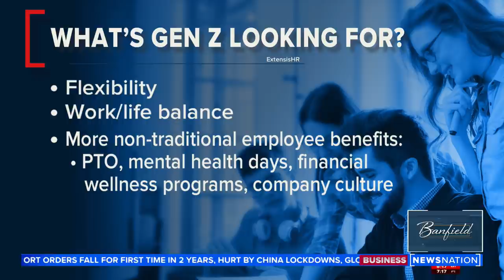Ghosting: New employees vanishing before they start | Banfield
A term called 'ghosting' has made its way into the workforce, and employers are not happy.

NewsNation's Ashleigh Banfield spoke with Rob Bralow, an employer who has been ghosted, as well as a "Gen-Z" panel about workplace anxieties.